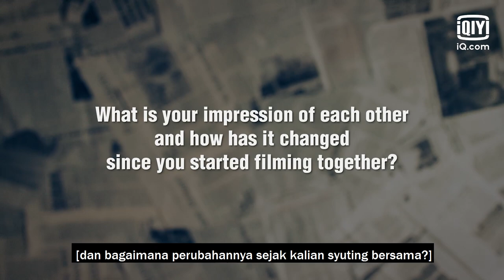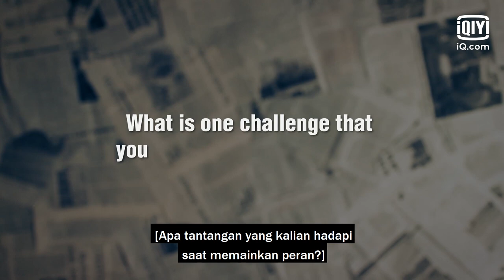Kesulitan Yoona Saat Menjadi Wartawan【INDO SUB】| HUSH | iQIYI Indonesia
Download iQiyi dan saksikan episode lengkap dengan subtitle Bahasa Indonesia GRATIS!

【Deskripsi】
Duo reporter Han Jun-hyeok HwangJungMin dan Lee Ji-Soo Yoona siap melaporkan berita terbaru!